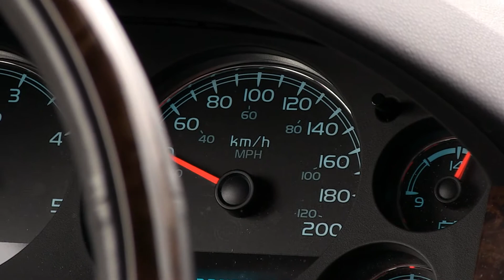drivelife with Zack Spencer Episode 6: Slow Down, Move Over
Motoring tips from renowned automotive journalist Zack Spencer, brought to you by the Automotive Retailers Association of B.C. In this episode Zack talks about the "Slow Down, Move Over" law that applies when approaching a tow truck that has its emergency lights on.